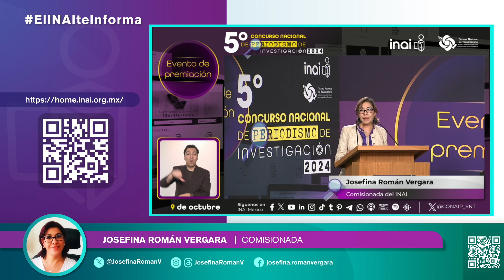ElINAIteInforma JRV Personas ganadoras del 5º Concurso Nacional de Periodismo defienden al INAI...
Personas ganadoras del 5º Concurso Nacional de Periodismo defienden al INAI como institución aliada del periodismo de investigación